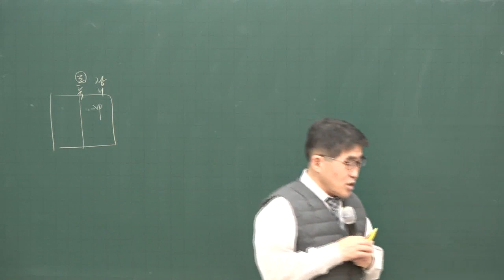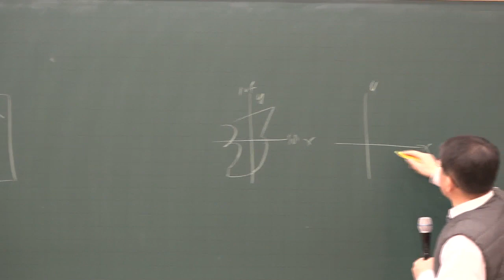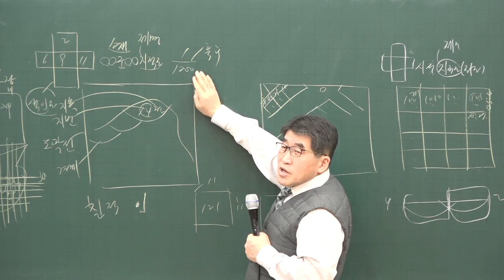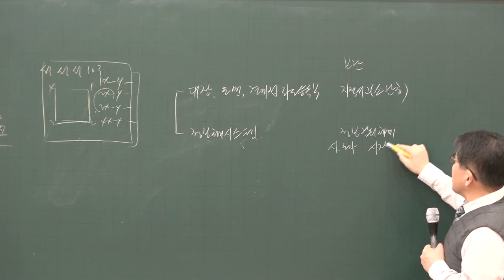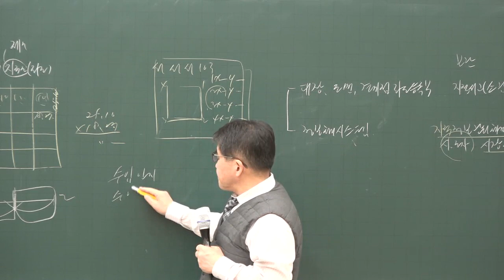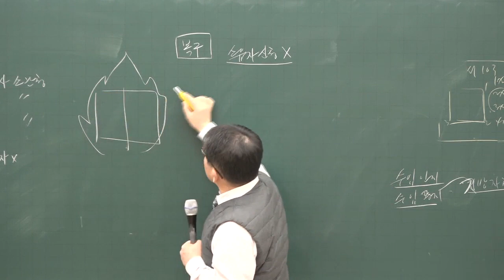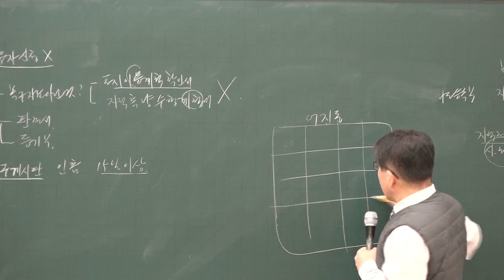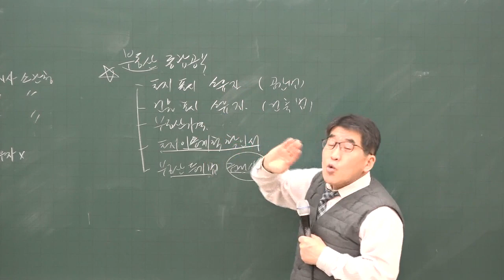[공전무] 2020년 공인중개사 부동산공시법 지목 집중이론 2-6